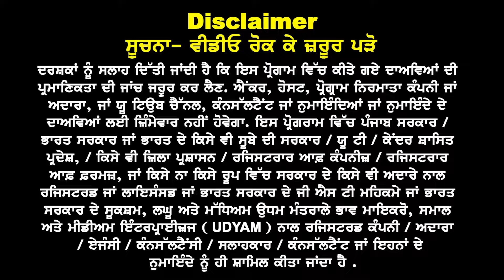Canada से बड़ा धमाका | एक साल पढ़ाई के बाद PR | Canada Study Visa Updates 2024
Canada से बड़ा
धमाका

एक साल पढ़ाई
के बाद PR